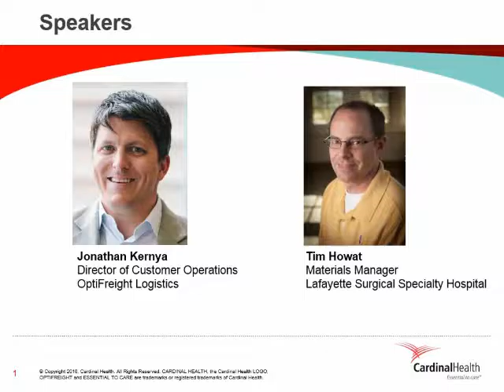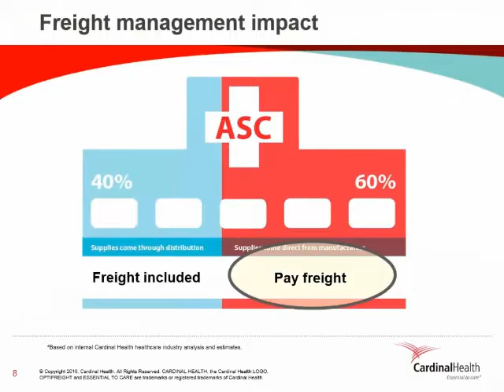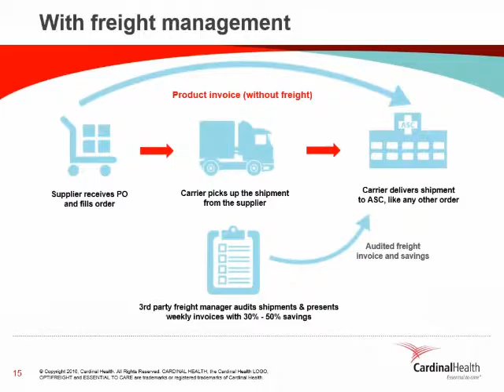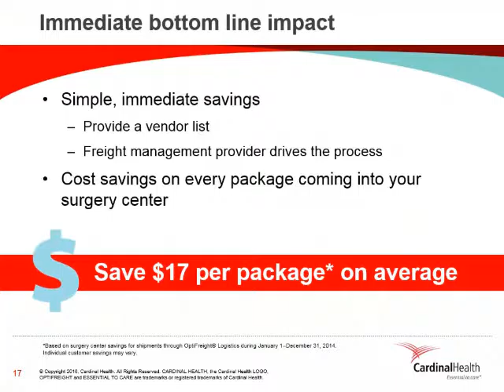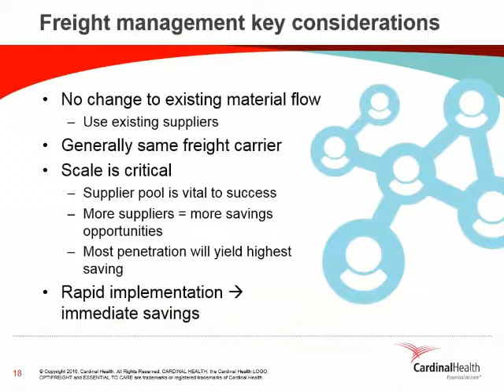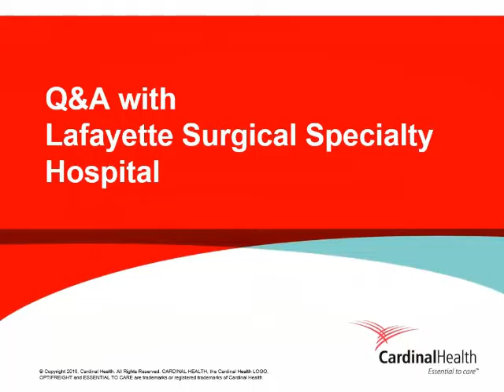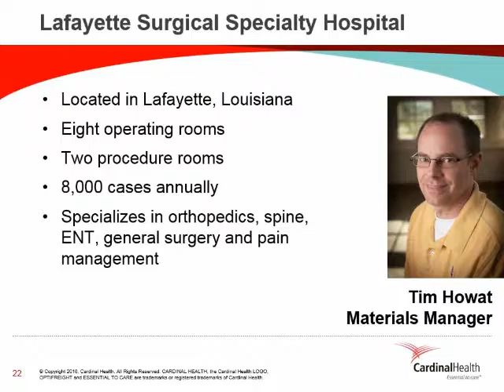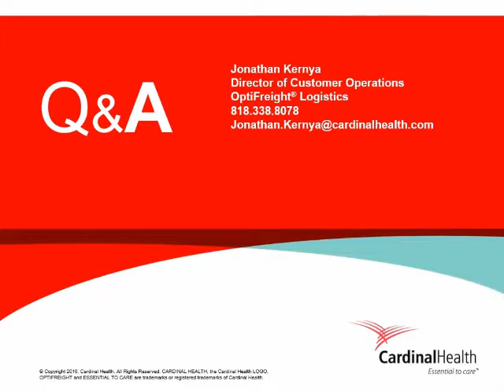Improve your bottom line without impacting patient care